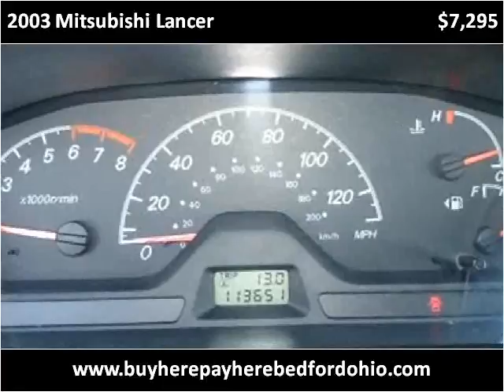2003 Mitsubishi Lancer available from North Coast Auto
This 2003 Mitsubishi Lancer is available from North Coast Auto.